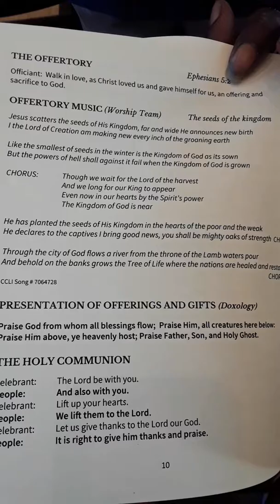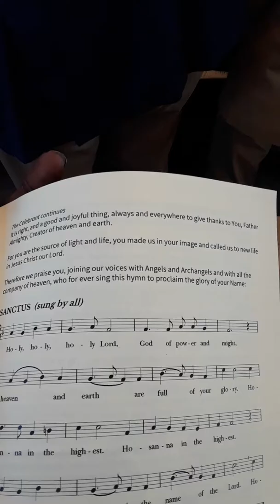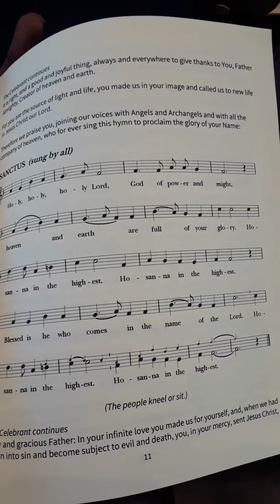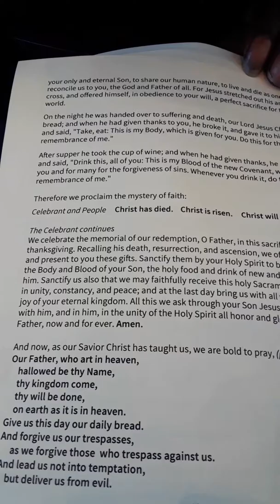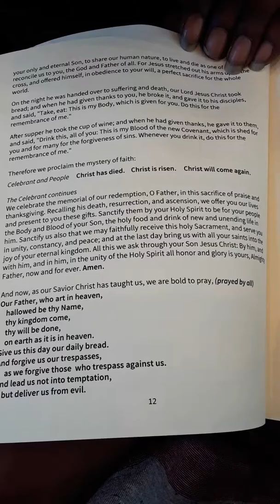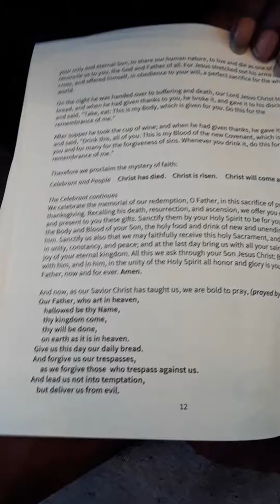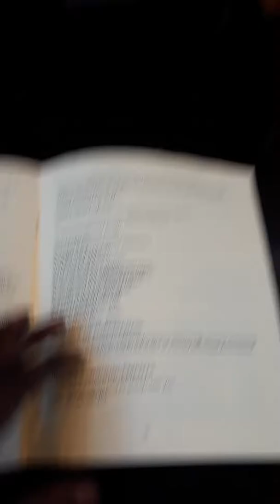Holy Trinity Anglican Church 7/21/19 (3/4)